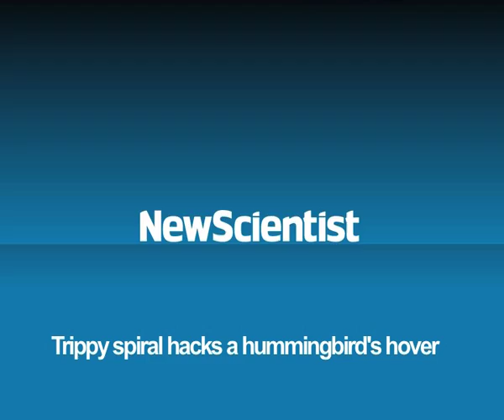Trippy spiral hacks a hummingbird's hover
Immersing hummingbirds in virtual reality is revealing that they are surprisingly sensitive to a moving view